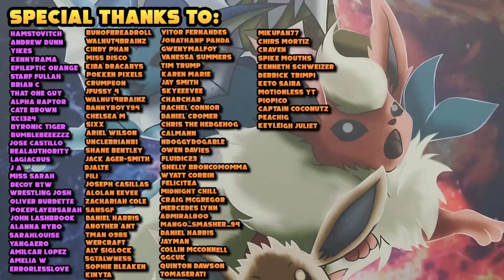CATCHING SOME OF THE RAREST TEMTEM! Rare Temtem Capture Gameplay & More!